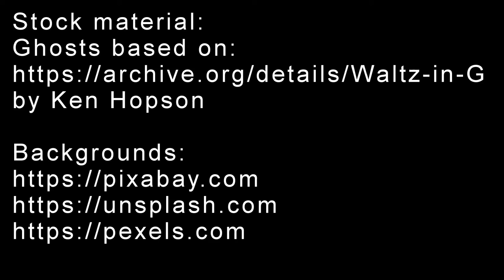DrScythe - Eternal Waltz (Original Music Video 2016) #014 of 100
This is song no. 14 - time for the first song of Halloween season!

Lyrics
Welcome to the ball
They've already begun
Circling around
In their neat evening gowns
All these dreamers
Lost in their reveries

Join their dance
Be a part of the party
Spin and turn
Just like them

Share the illusion
At least for one night
Catch a glimpse
Of their lost world

They'll keep dancing forevermore
Trapped by their dreams and hopes

This is the dance
Of eternal seclusion
Transparent figures
Waltzing through time

Wasted their lifes
Wasted their time
No turning back
Can't enter oblivion

Look into their eyes
How empty they are
Their souls are chained
In the dungeons of wishes
The costumes are futures
They liked to imagine

They shall be able to learn nevermore
What's beyond their illusions